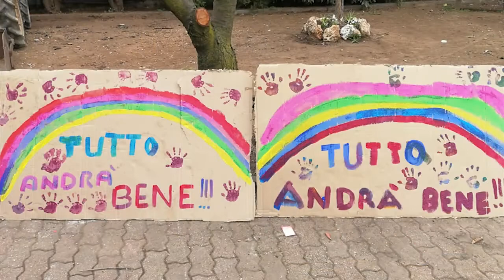Rivalta riparte, con regole nuove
Primo lunedì di riaperture in città. Parrucchieri, centri estetici, commercio al dettaglio, studi professionali, uffici pubblici e privati da oggi riprendono le loro attività. Questo, però, non significa che l'emergenza coronavirus sia finita. La ripartenza è soggetta a regole precise e a corretti stili di comportamento sociale